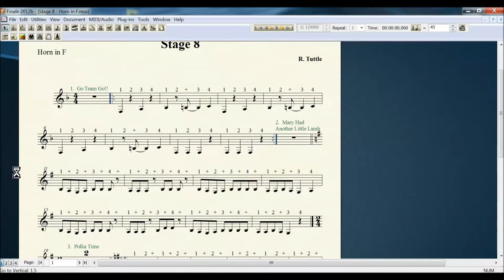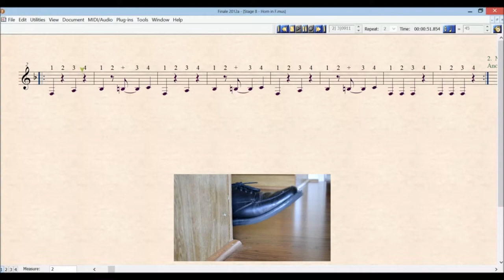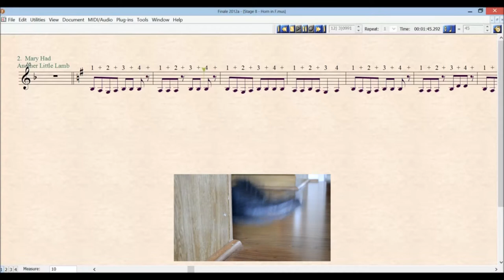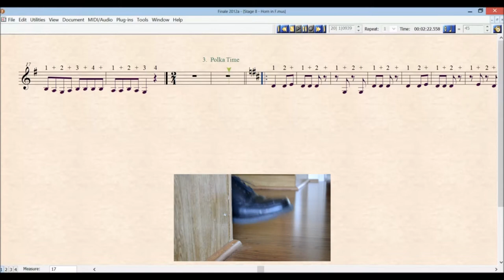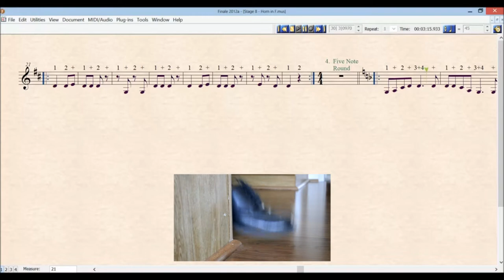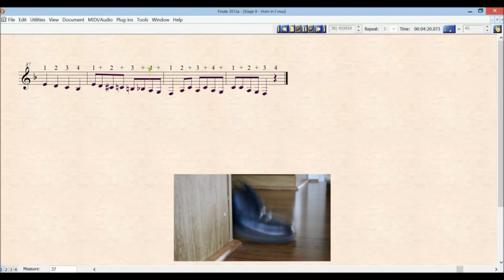STAGE 8 FRENCH HORN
"In this stage we'll be introducing a new rhythm: the eighth rest.  The eighth rest just like the eighth note, except it doesn't make any sound.  Further, we are using a curved line called a 'tie' to join two notes of the same pitch together.  You tongue the beginning of the tie, but not the note that is tied to it.